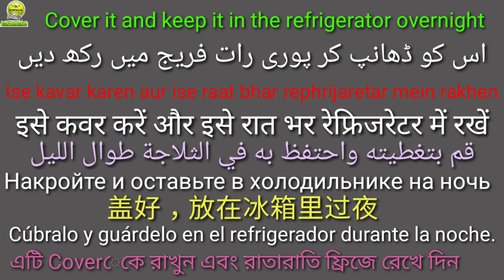Rabbit Roast Recipe l خرگوش روسٹ l kharagosh rost l खरगोश की रेसिपी أرنب مشوي Жареный кролик l 兔子烤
Welcome to Tips with Bazga youtube Channel !!! we are here to share with you some great and easy to follow recipes, excellent flavors, decadent sweets, and savory dishes. We want to introduce new creative ways to cook and show how you can have a blast in the kitchen.
Thank you so much for your Love. God Almighty keep you always strong and healthy and give you more progress in life and always keep you safe from all kind of difficulties. This is my heartfelt prayer.

Turkey Bird Cooked l الديك التركي l ترکی پرندہ l तुर्की पक्षी l 土耳其鸟 l Turecký pták l Птица индейка

Mutton Raan Roast (مٹن ران روسٹ) فخدة خروف مشوية فى الفرن)Жареная баранина Раан (羊肉烤)(मटन रैन रोस्ट

May God bless you and your family, and keep you all happy, holy, healthy, and safe!